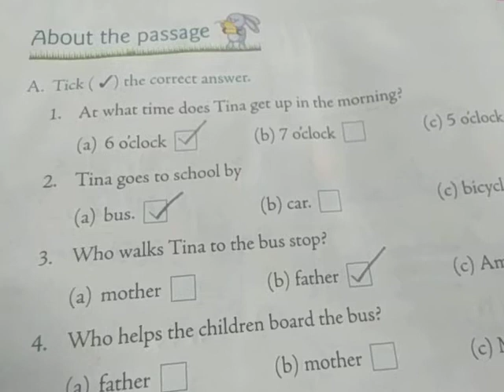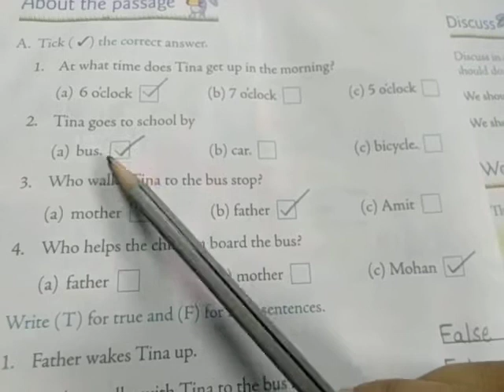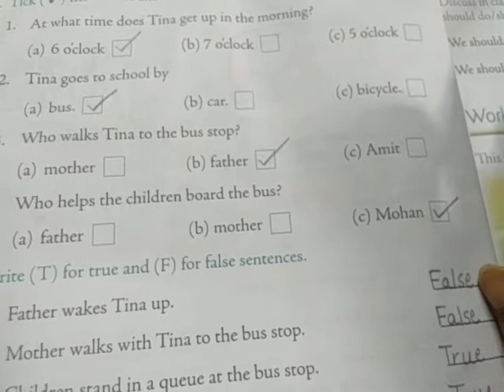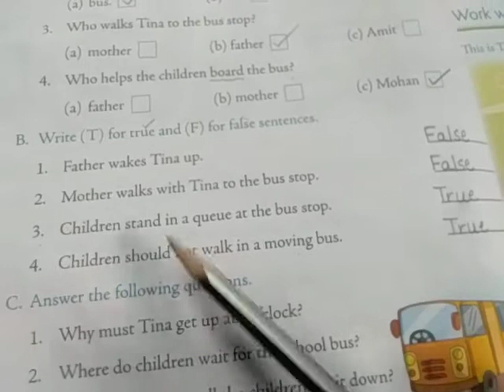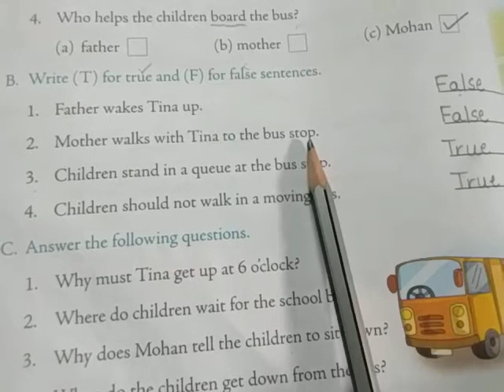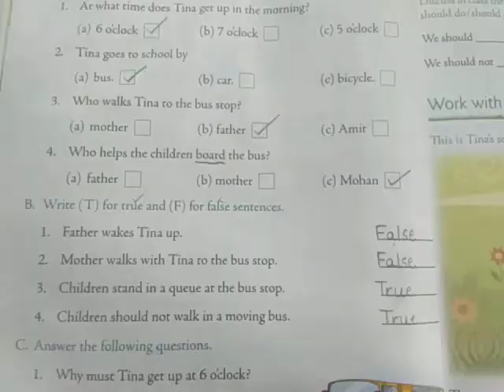A Ride to School